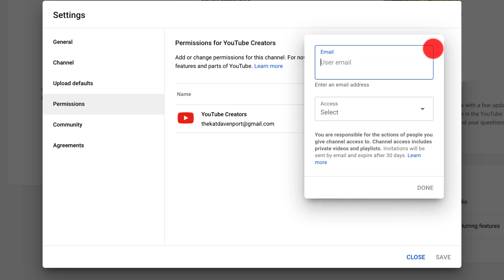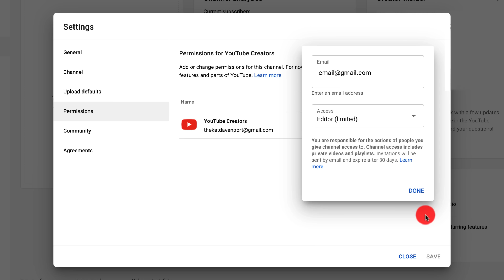Channel Permissions in YouTube Studio: Invite People to Help Manage Your Channel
Welcome to this series of videos on how to use YouTube Studio. In this video, we'll walk you through Channel Permissions, and how to invite people to help you manage your channel.